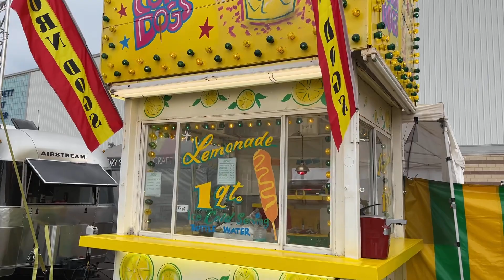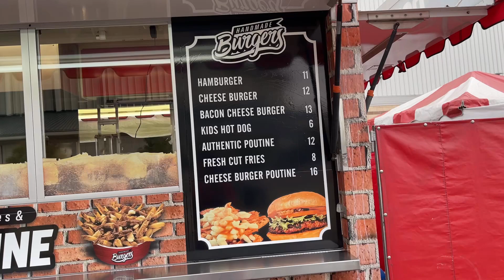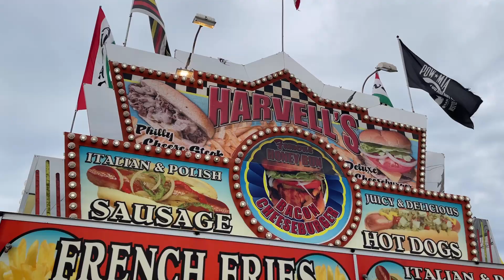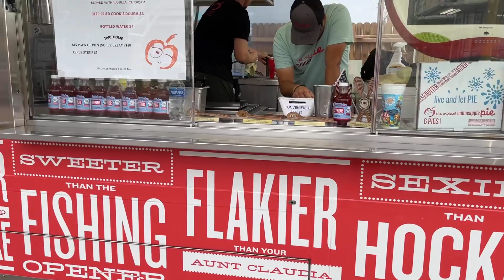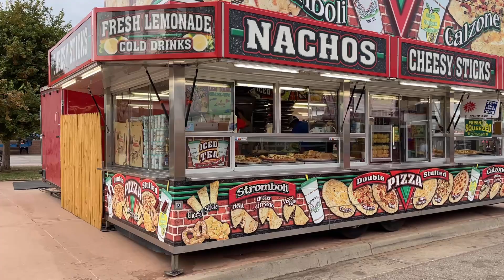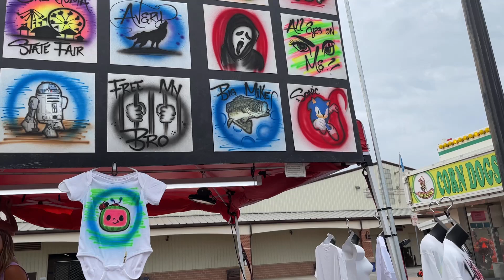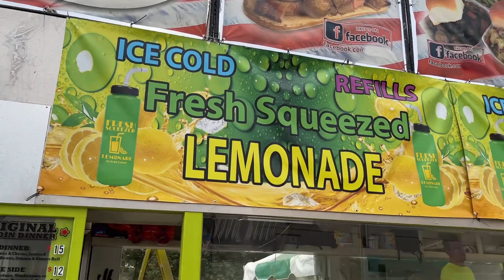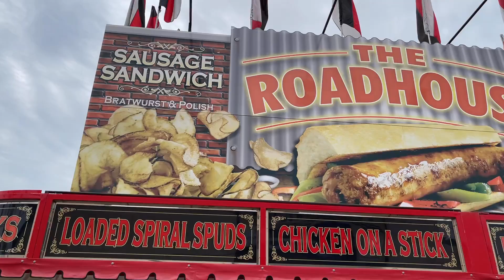2022 OKLAHOMA STATE FAIR SEPTEMBER 24,2022 Oklahoma City,Ok Part 2.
This is my second video,with 4 more coming guys.Hang in there with me ,I have to edit the music out.Enjoy!!!